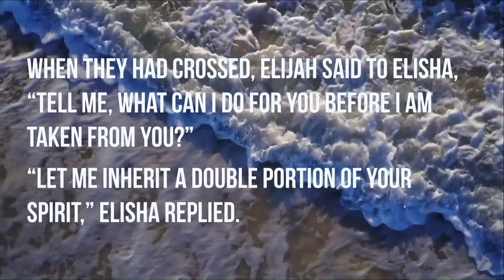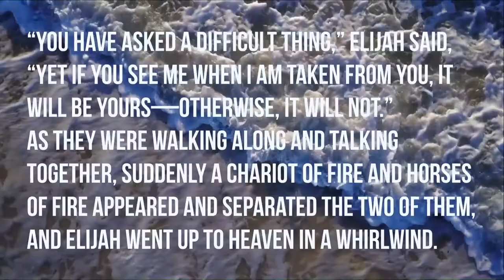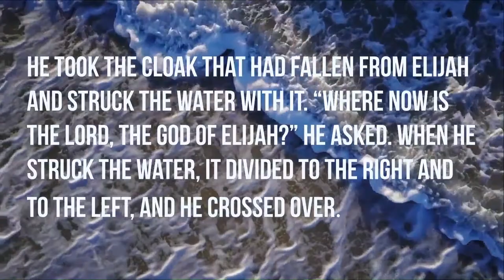Through the Water (Part 3) - Eric Folkers | The Foundry Church